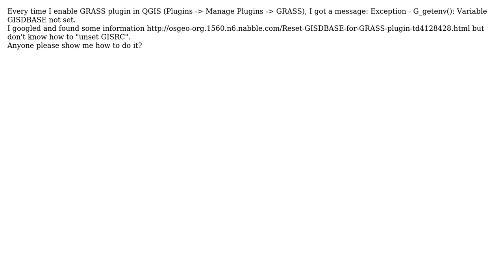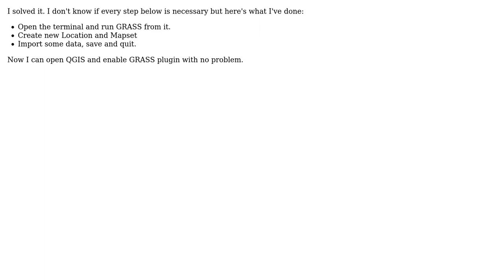GIS: How to enable GRASS plugin in QGIS 1.8.0 (Linux Mint 13 - 64 bit)? (2 Solutions!!)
GIS: How to enable GRASS plugin in QGIS 1.8.0 (Linux Mint 13 - 64 bit)?

With thanks & praise to God, and with thanks to the many people who have made this project possible! | Content (except music & images) licensed under CC BY-SA | Music | Images & others | With thanks to user ustroetz user Cao Minh Tu and the Stack Exchange Network Trademarks are property of their respective owners. You are responsible for your own actions.